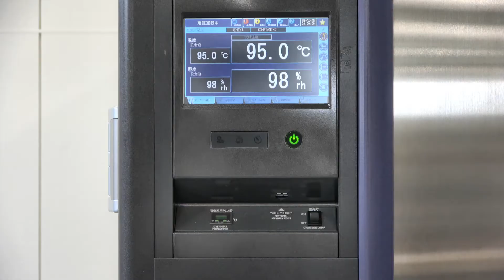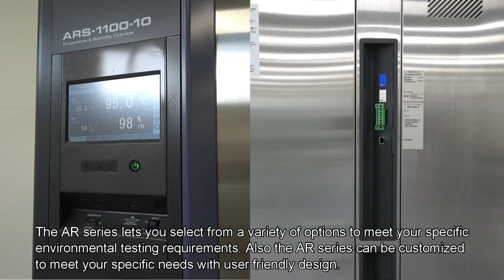Série AR - Espec - Présentation